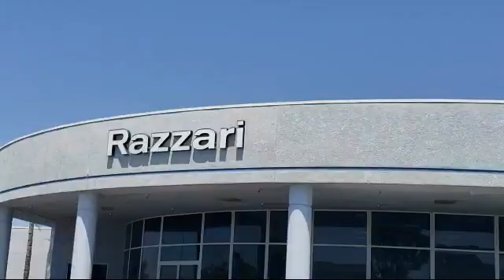2014 Dodge Challenger R/T Coupe Merced Turlock Modesto Fresno Los Banos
2014 Dodge Challenger R/T Coupe Stock Number: NT3465 Vin:2C3CDYBT5EH244077.

Razzari Nissan
1675 Auto Center Drive